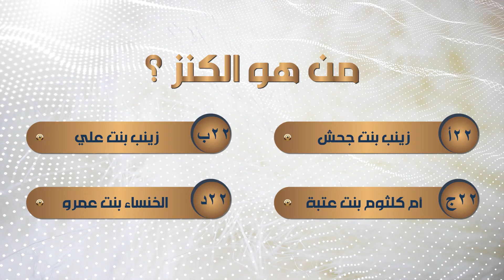مع الكنز اكتشف شخصيات صنفت من كنوز التراث والحضارة الإسلامية!